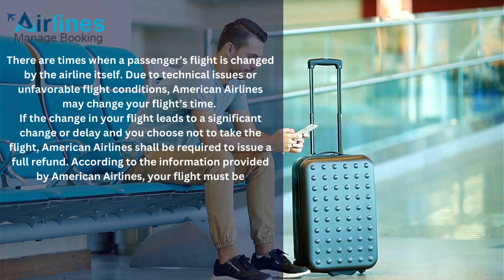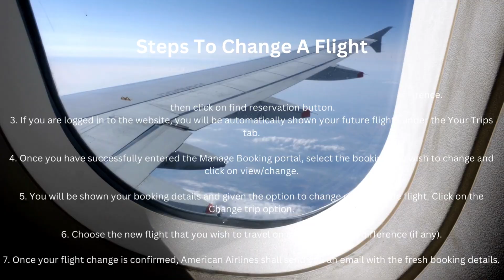American Airlines Flight Change Policy and Fee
To change a flight on American Airlines, you must first go through the American Airlines Flight Change Policy. As per the policy, you may require to pay the change flight fee. Check out this video to know everything.

Offline and Online ways to change a flight are written in this guide: